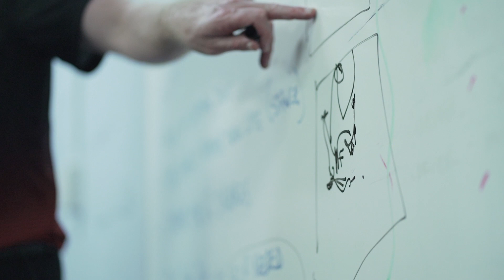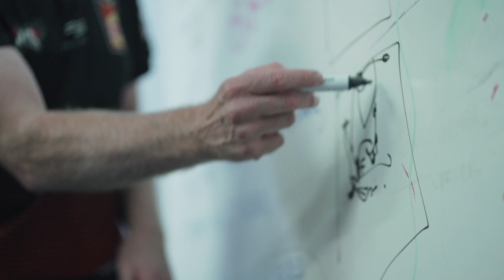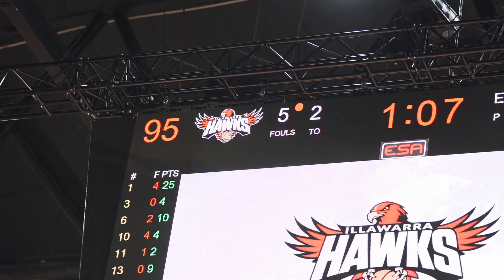The Foundation Club: Episode 12 - Powered by SLAM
An overtime thriller, the youngest NBL triple-double ever & a game-day routine. Narrated by Sunday Dech.